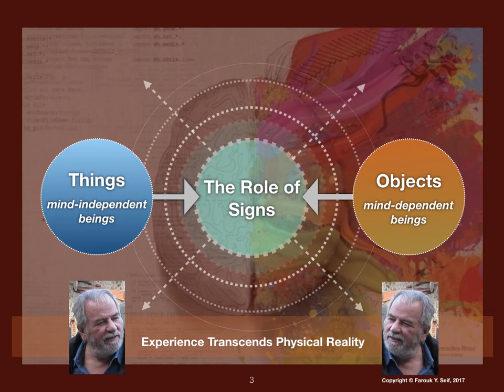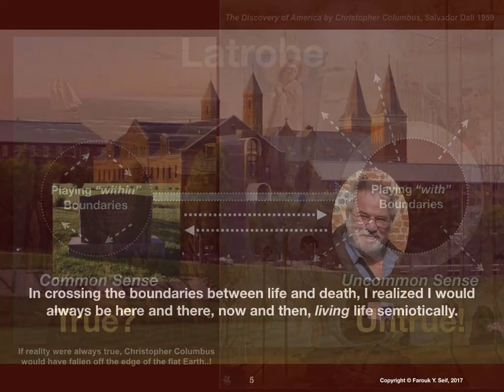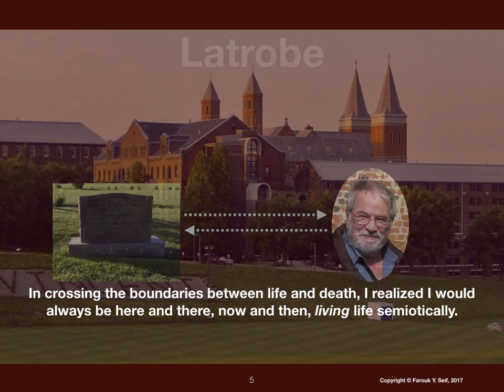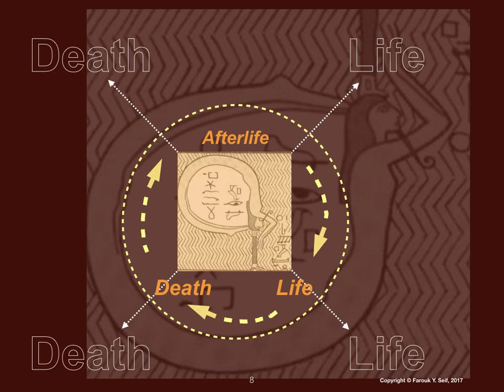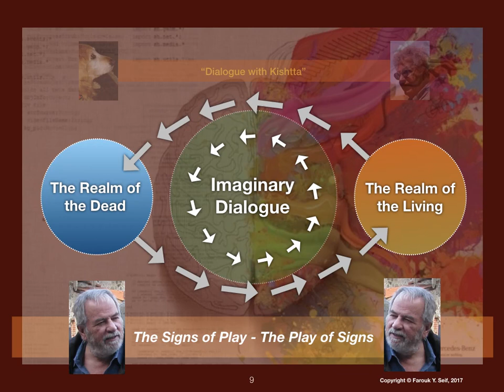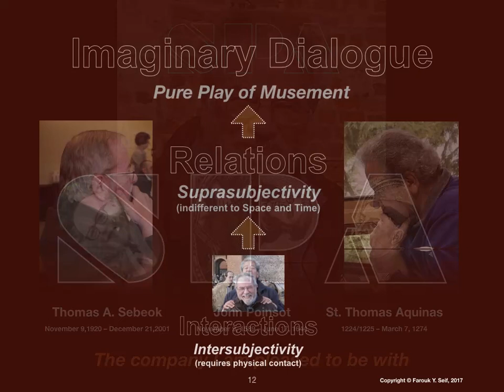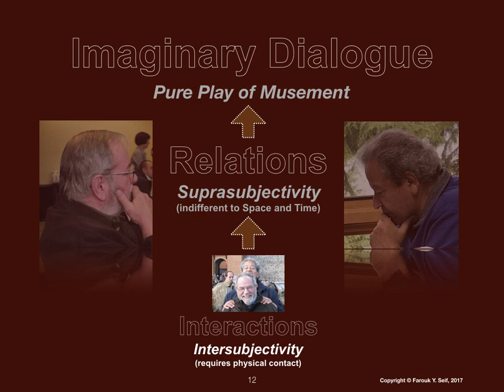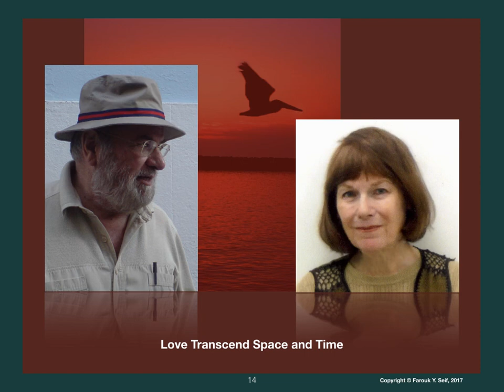Imaginary Dialogue with John Deely – Farouk Y. Seif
"Imaginary Dialogue with John Deely: Playing with Boundaries Across Space and Time"
The Semiotic Society of America 42nd Annual Conference: The Play of Signs/The Signs of Play, Puebla, Mexico, Friday, October 27, 2017